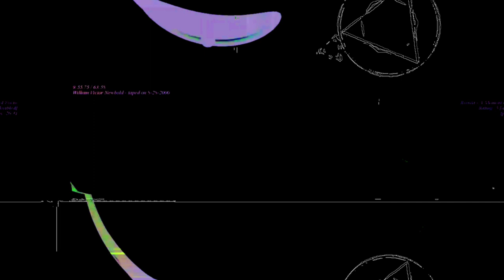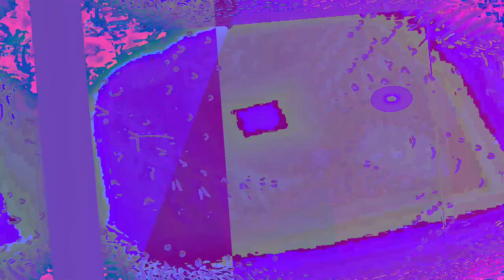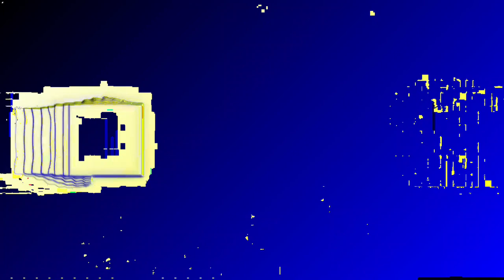[EPILEPSY WARNING] Movie 23 06 10 00h37m56s